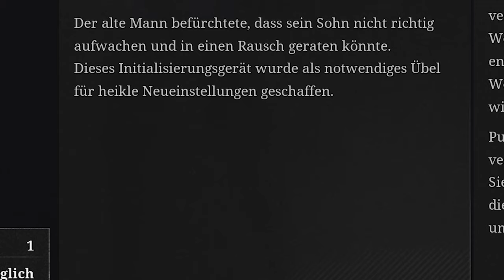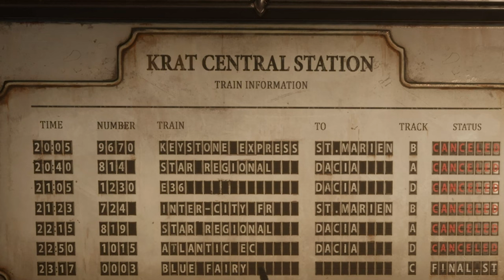Kann Der Pinocchio Bloodborne Klon Was?【Lies of P Demo】 deutsch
💲 Unterstütze mich durch einen Kauf bei Amazon

Lies of P Gameplay und Commentary auf Deutsch von Dissidius

SPIELBESCHREIBUNG
Lies of P sieht aus wie Bloodborne, spielt sich wie Bloodborne. Vielleicht ist es ja sogar Bloodborne?! 🤨